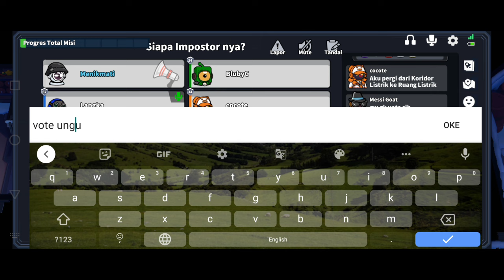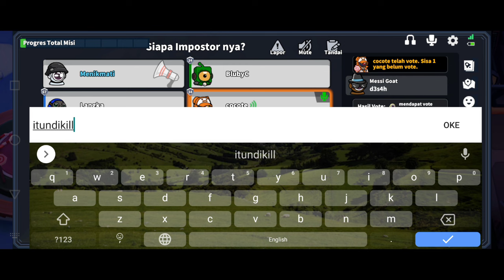ENGINER NGAMUK GARA2 SC ASAL NGEVOTE !!??? super sus